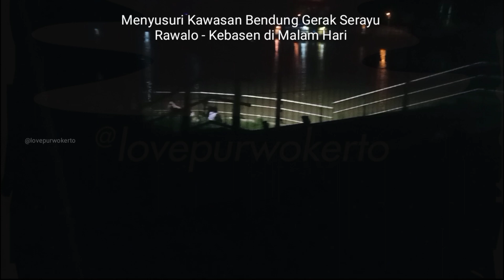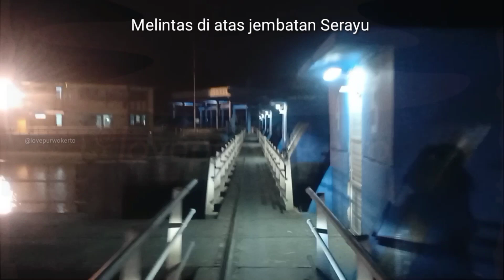Melintasi Jembatan Bendung Gerak Serayu di malam hari